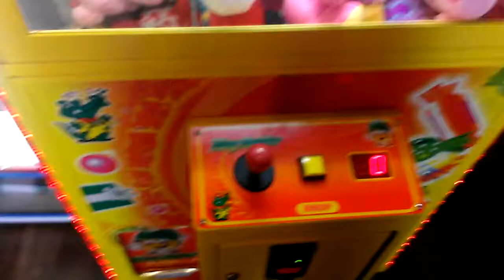TOY SOLDIER CLAW MACHINE@PIZZA MAN EASY WIN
THIS WAS FILMED TWO DAYS AGO AT MY LOCAL PIZZA MAN THI TIME IM PLAYING A TOY SOLDIER  NOW THIS TOY SOLDIER IS EASIER THAN THE ROUTE 66 CLAWW IS AT MY LOCAL PIZZA HUT IT CAN BE TOUGH AT TIMES